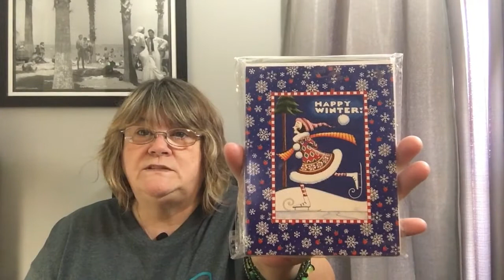Thrift Haul Angel / Glass / Vacation / Thrift For Profit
My usual short haul and info.
EBAY STORE
Thank you for being part of our family at Vintage Conversation